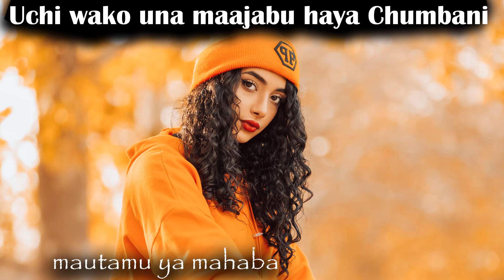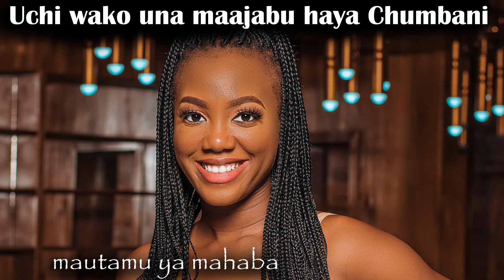UCHI WAKO KUMA INA MAAJABU HAYA KITANDANI USIPUUZE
KUMLA MWANAMKE NYUMA KUNAVOFUNGA MILANGO YA BARAKA ZAKO NA KUPOTEZA UTAJIRI WAKO,KITOMBO MATATA,CHOMOA NIJAMBE, wakubwa pekee,SHIKA HIVI MATAKO YA MWANAMKE,KAMATIA CHINI / YOGA,KANYEA MBINGU STYLE / YOGA
DUA:
Kwa wenye matatizo ya Kesi, Mikosi,  Balaa na kudhulumiwa mali, tunasoma Dua za Novena kwa siku tatu mpaka tisa.
MKOJO WAKO UNA MIUJIZA SABA YA AJABU,Weka Kitunguu Swaumu chini ya Mto Universe ikushangaze
Maisha kujiongeza na M-Pesa,WANYAMA WANAOLETA UTAJIRI NYUMBANI,MAADUI ZAKO WATATESEKA SANA,MTOMBE HIVI ATAKUHESHIMU | baikoko
Drink a Glass of Garlic Water PEvery Day, See What Happens to You ,Romantic love
OMBA FEDHA UNAYOTAKA WEKA NDANI YA MAJI YA CHUMVI. MWANAMKE ACHIA MKOJO UKIBANWA WAKATI WA KUTOMBANA,
STAILI INAYOKOJOLESHA WANAWAKE WOTE DAKIKA MOJA (LAZIMA AKOJOE T U,
DAWA YA KUKUZA MTARIMBO NDANI YA SIKU 6 TU,MTU ANALIWA: Check FASTA, Inafutwa SASA HIVI!!
sauti za kimahaba wakati wa kutombana,SEHEMU 4 ZENYE HISIA KALI KWA MWANAUME AKIGUSWA LAZIMA AJIMWAGIE
DAWA YA KUKUZA MTARIMBO NDANI YA SIKU 6 TU ,TZ,usiku wa mahaba:: ukitombana kama hivi mwanaume hakuachi hata watu waloge ona mimi nalia
SEHEMU [5] ZA MWANAMKE AKIGUSWA LAZIMA AMWAGE ,usiku wa mahaba::: punguza maji ukeni we dada kwa kufanya hivi navoelekeza
jifunze kuvua chupi kwa hisia sana niangalie mii,MADAM DEE TV,ukitombana kama hivi mwanaume hakuachi hata watu waloge ona mimi nalia
ukitombana kama hivi mwanaume hakuachi hata watu waloge ona mimi nalia,STAILI 5 ZAKUFANYA MAPENZI JIFUNZE KWA VITENDO ( Kungwi
JINSI YA KUTOMBA MWANAMKE KAMA WAZIMU 1,Love mama Africa,(WAKUBWA PEKEE) KUMA AMBAYO KILA MWANAUME ATAKA KUTOMBA.
TABIA ZA MARAFIKI WA UONGO,(WAKUBWA PEKEE) UKITOMBANA KILA SIKU MAMBO HAYA HUFANYIKA,JINSI YA KUCHEZEA KUMA ILI MWANAMKE AKOJOE NA ALIE
( WAKUBWA PEKEE)KUTOA CHUPI NA BRA PART 2,SEHUMU 5 ZA KUSHIKA MWANAMKE MKITOMBANA!!! ATALIA SANA!TZ
Mitindo mipya ya kutombana. Utamu tupu!! ,JINSI YA KUNYONGA M.BOO IKIWA NDANI YA KUMA! (WAKUBWA PEKEE)(WAKUBWA PEKEE) MTOMBE MKE WAKO HADI ALIE
(WAKUBWA PEKEE) MITINDO YA KUTOMBANA !! MUME ATAKUA KUPE,JINSI YA KUKALIA MBOO ILI MUME ALIE KWA UTAMU!,UTAMU WA DUDU NDOGO! KUTOMBANA.
AINA ZA WANAWAKE WATAMU KITANDANI,FANYA HIVI ILI KUCHELEWA KUMWAGA,JINSI YA KUFIKA KILELE MARA MINGI KATIKA KIPINDI KIMOJA.
MKE ALIYETOKA KULIWA,JINSI YA KUNENGUA VIUNO KATIKA NGONO,USIFANYIE KUMA YAKO VITU HIVI KAMWE,Ukataji kiuno unapokuwa umelaliwa na dume leo nikufundishe mimi, niangalie DR Mwaipop

JINSI ya kujikinga na WACHAWI kwa kutumia NGUVU za UNIVERSE,HUU MTI UNAWANYANYASA WACHAWI JUA SIRI ZAKE NO 1,
MATUMIZI NA FAIDA YA MTI WA MBARIKA ,VUNJA JUNGU MDUDU MAANA KUBWA, UKIMUONA USIFANYE HAYA USIJEKUJUTA
Mmea wa maajabu unakamata wezi mvuto na husaidia kupaa angani,UKIOTA NDOTO HIZI 9 JUA UNA ROHO KUBWA YA UTAJIRI, B
Jinsi ya kupika supu ya ngo’mbe (Beef soup JINSI YA KUPIKA NYAMA KAVU TAMU SANA,SIWEMA ALIVYOONDOKA NA MR RIGHT | WAONYESHA MAHABA YOTE KWENYE STAGE
IJUE FAIDA NA TIBA YA MTI WA MU ALOE VERA | MSHUBIRI | SHEIKH YUSSUF BIN ALLY
ALIKIBA KAFUNGUKA KUTOKA NA MWANAMKE HUYU, AELEZA SABABU ZA KUMPOST NA KUMPA ZAWADI YA BIRTHDAY